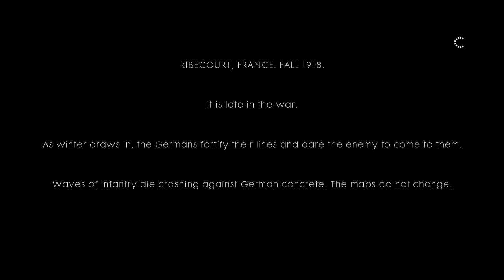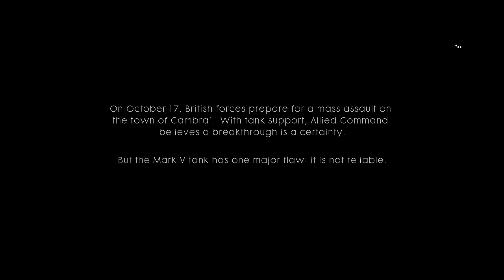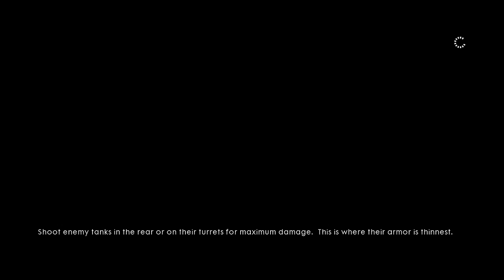Battlefield 1- Gameplay Walkthrough Part 2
Battlefield 1- Gameplay Walkthrough Part 2 PS4 CHECK THIS OUT!
EPIC GAMEPLAY!